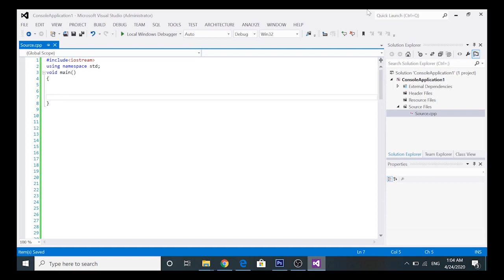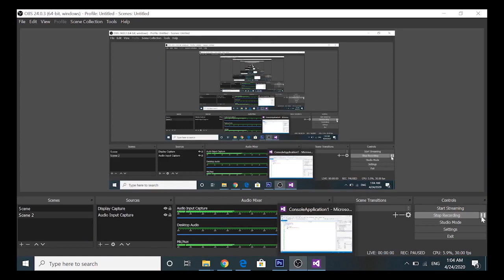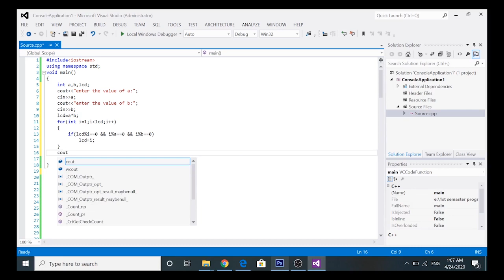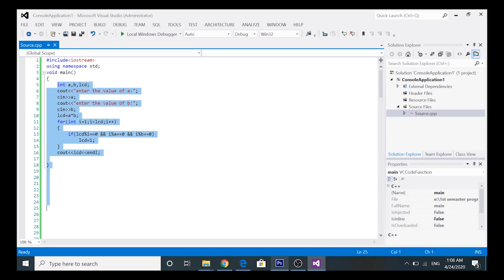find lcm of two numbers in c++ in urdu / hindi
In this video i will tell about how to find LCM in c++ in urdu and hindi.